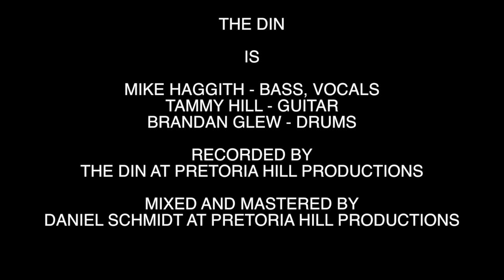3AM (Matchbox 20) - Cover by The Din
For the 10th and final episode of That Cover Series, we wanted to revisit a band that's provided us so much enjoyment through the years- Matchbox 20! Our cover of Real World has been our frontrunner for views ever since we uploaded it, and we figured we would try our hand at another one of their superhits!

Recorded, Mixed and Mastered by Daniel Schmidt at Pretoria Hill Productions

The Din is:

Mike Haggith - Bass, Vocals
Tammy Hill - Guitar
Brandan Glew - Drums